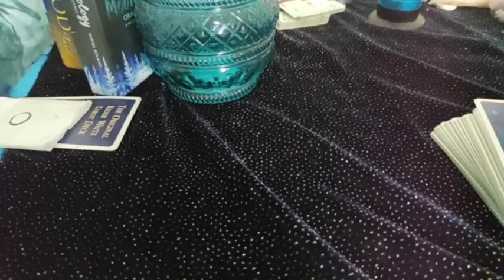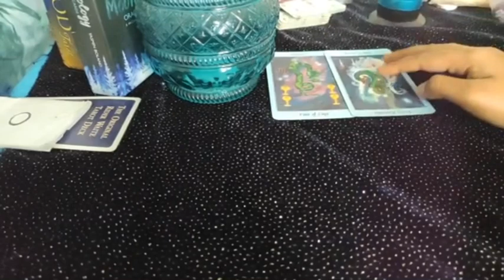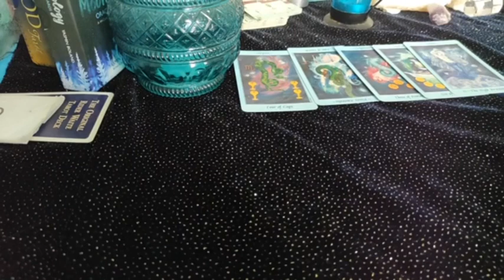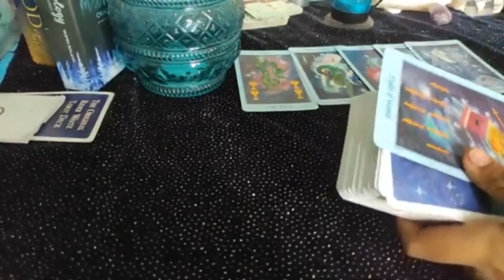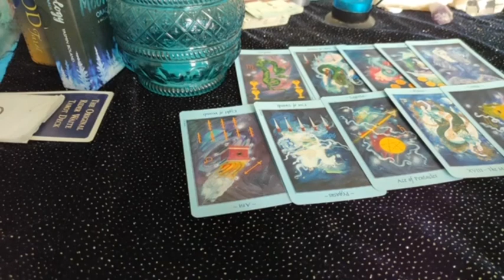Scorpio daily love tarot reading ♏️**super lonely** They want you ... ♏️ 13th August 2021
Love you all my Scorpio

support.